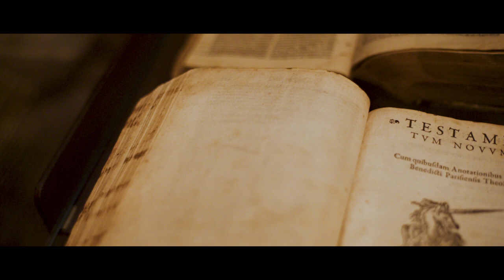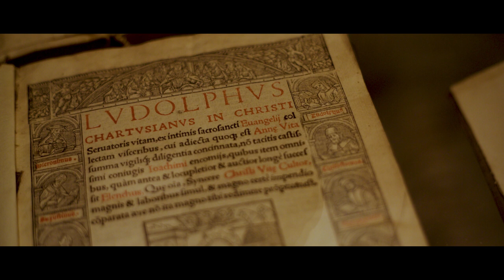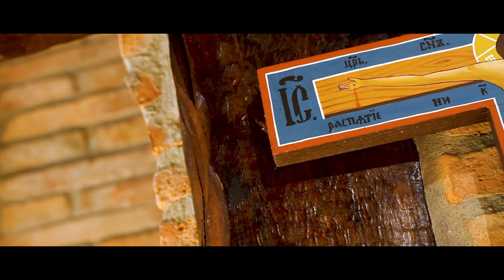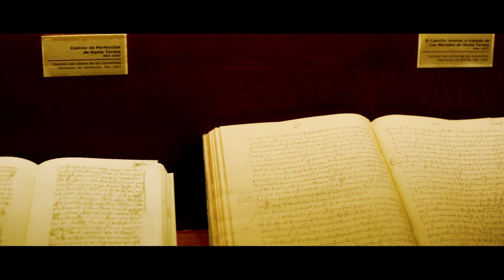Santa Teresa de Jesús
En tiempos de crisis, Dios siempre suscita nuevos santos en su Iglesia. Frente a la Reforma protestante, una humilde mujer abulense, movida por Dios, se entrega a restaurar la pureza de la vida religiosa en la Orden Carmelitana. La vida de Sta. Teresa de Jesús es una historia apasionante de amor y de intimidad con Jesucristo a través de la oración. Incomprendida, víctima de difamaciones, tenida por una «iluminada», Dios realizó en ella su obra en favor de la Iglesia.
En nuestra época, aturdida por el ruido y las prisas, es necesario redescubrir la primacía de la oración. La oración en silencio no es un lujo, la intimidad con el Dios vivo es una necesidad acuciante hoy. «Si el sarmiento no está unido a la vid, no puede dar fruto».

Sta. Teresa de Jesús nos grita con su vida que Dios quiere abrirnos su Corazón, unirnos a Él por el amor, para que no seamos simplemente una higuera cargada de hojas pero sin frutos de santidad.
En este video, tienes un resumen de todo lo que Dios hizo en su vida. Sta. Teresa, como doctora de la Iglesia, nos enseña el camino de la oración. ¡Entremos en su escuela!